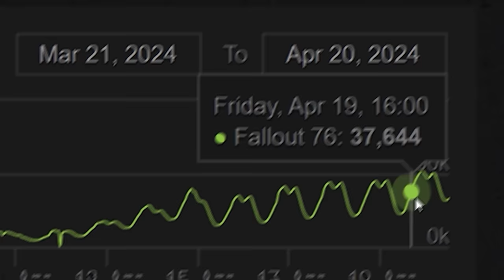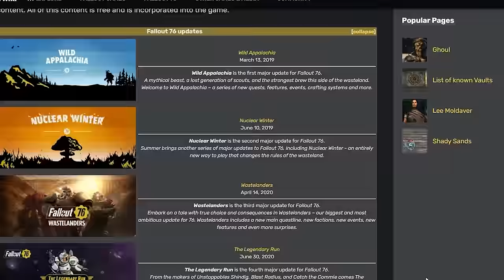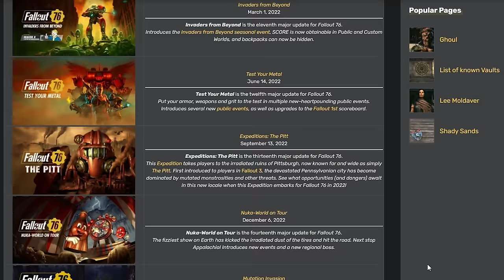Fallout 76 is Blowing Up Big in 2024...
Fallout 76 has gotten big hype from the TV show but  does it deserve it? I do my best to provide a balanced response to this question.